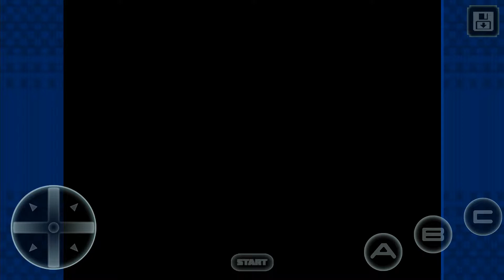Golden Axe (SEGA Forever) Android Gameplay [1080p/60fps]